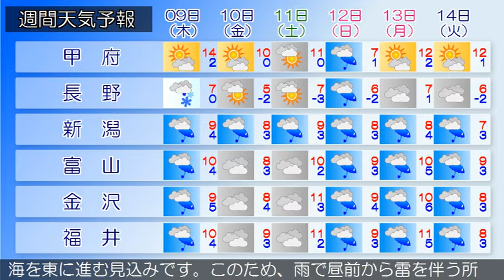2020/01/07 甲信北陸地方の天気予報 昼